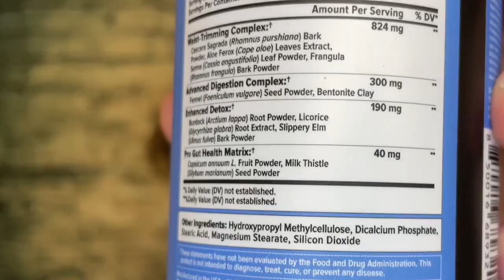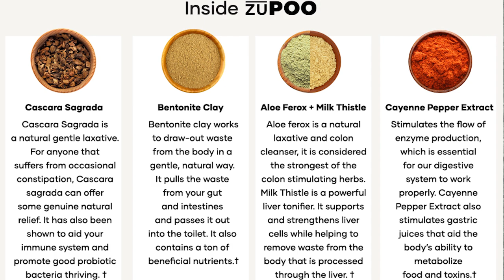ZuPoo vs Inno Cleanse (The Same Product?)🤔Colon Cleanses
Hello Friends! Today I wanted to share my comparisons between Inno Cleanse & ZuPoo, 2 next level colon cleanse products, what's YOUR go-to remedy for constipation?

Inno Cleanse

00:00 Introduction
00:31 Price
01:22 Reformulation
01:47 New Formulation
02:04 I Still Rely on Inno Cleanse
02:30 Ingredient Breakdown
04:26 Effective Dosage
04:51 Mix Up Your Colon Cleanse Products
05:26 Different Sizes / Don't Cleanse Forever
05:53 Summarizing Previous Thoughts
06:51 Final Words

Send Me Anything! Address Below 👇
RealJoshTv
United States

Inno Cleanse helps flush out all of the toxins that accumulate in your gut and intestines. You WILL FEEL this natural formula work within 24-28 hours and can expect to eliminate waste, trim down your waist size and look and feel better!

Healthy Digestion
Waste Elimination
Reduced Bloating
Hunger Regulation
Overall Gut Health

Waist Trimming
Inno Cleanse has a winning mix of potent herbs known to clean and detoxify the gastrointestinal tract. Flush out up to a pound of waste matter from your body leaving you feeling clean, slim, and lighter.

Healthy Digestion
Inno Cleanse helps your digestive system do its work faster and safer, using the best quality herbs and natural ingredients.

Constipated No More
Inno Cleanse gently eases you to cleanse internally, without delay, keeping your bowel habits regular.

Reduces Bloating
A clean gut means less gas build-up. Inno Cleanse keeps your digestive system running smoothly.

ZUPOO Info

zuPOO helps flush your gut and intestines of all the waste buildup that has accumulated inside of you. No wonder so many people have extended, bloated stomachs and they feel like they can’t lose weight. With zuPOO, support waste elimination and a clean, healthy gut.

DIGESTION
Experience a smoother digestion process when you clear out your digestive tract with zuPOO.

CLEANSE
Eliminate toxic waste in your body and flush out any hormonal blockers in your stomach.

WEIGHT LOSS
With up to 5-20 lbs of poop in your body at any time, a flush can have you feeling lighter and slimmer.

6 Natural Ingredients to
Flush You Out
This potent blend of vitamins, minerals, herbs, and barks has one purpose and one purpose only - to flush waste out of your system.

Studies show that an average person is carrying waste from the last 8 meals. What have you eaten in the last 8 meals? How long do you want that in your system? Customers who take zuPOO typically experience a large passing of waste within 12-48 hours.